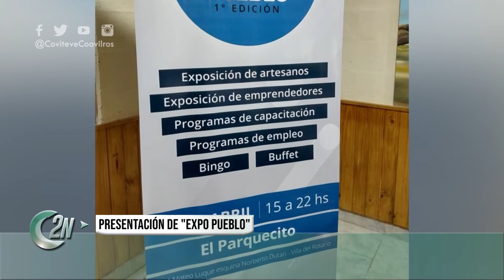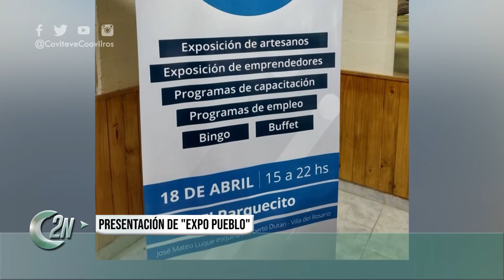2NCENTRAL | CONFERENCIA DE PRENSA "EXPO PUEBLO"